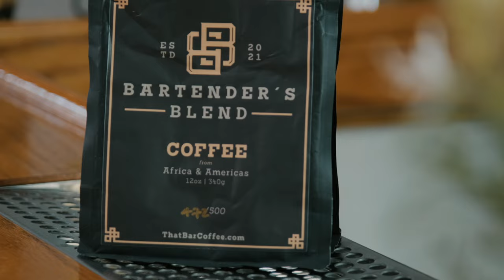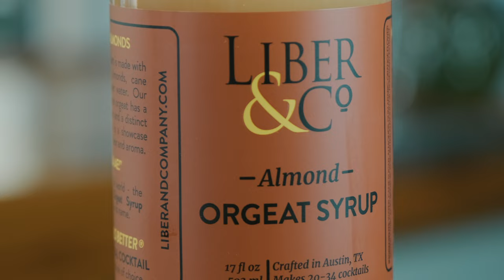The Espresso Martiki: the Espresso Martini riff you need to know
For this week’s episode, we’re making the Espresso Martiki. This riff on the Espresso Martini takes the cocktail in a totally different direction. Blending tropical flavors like pineapple and orgeat with a rum base spirit created a coffee cocktail that is squarely in the tiki category. This cocktail was created by bartender extraordinaire Martin Hudak, who has written an entire book on coffee cocktails (link below)! We were lucky enough to sit down with him for this episode and hear his inspiration for this delicious and remarkable cocktail.

Recipe:
½ oz Almond Orgeat Syrup (Liber & Co.)
1½ oz pineapple rum
½ oz coffee liqueur (we like Mr. Black)
1 oz espresso coffee (fresh & hot, we used Bartender's Blend)
1 oz pineapple juice

Sections:
0:00 Intro
0:16 History of the Espresso Martini
1:01 Interview with Martin Hudak
3:18 Espresso Martiki Ingredients
4:14 Building the Espresso Martiki
4:35 Tasting Notes
5:23 Outro

CONNECT WITH LIBER
Web:

ABOUT LIBER & CO.
Founded in 2011, we craft a suite of essential bar syrups to help you enjoy a world of better drinks. All of our syrups are made in-house using real ingredients and pure cane sugar. Trusted by over 1,000 of the world’s top bars.